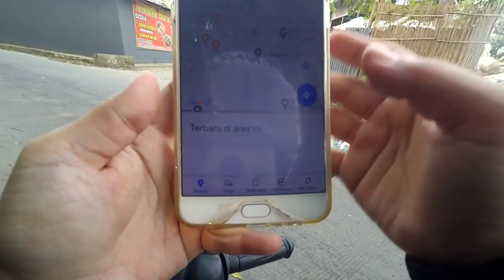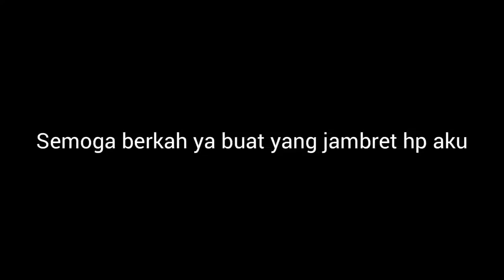VLOG PERTAMA HP MALAH DIJAMBRET 😭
Bantu support terus ya youtube channel aku supaya berkembang